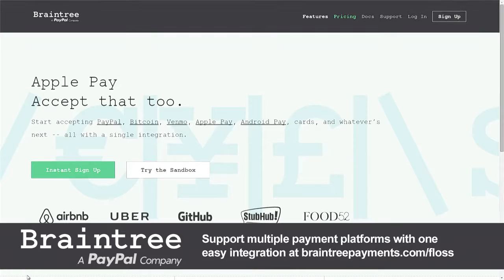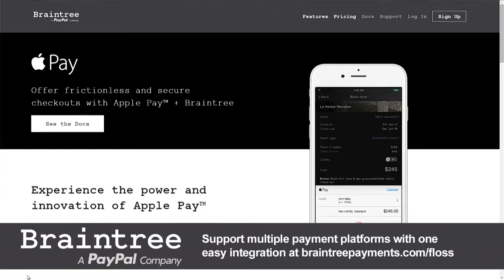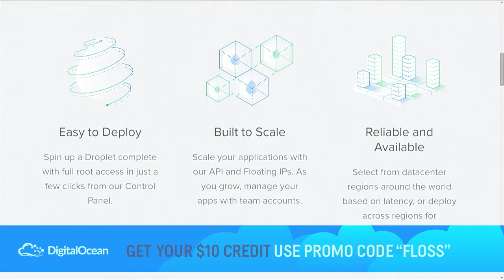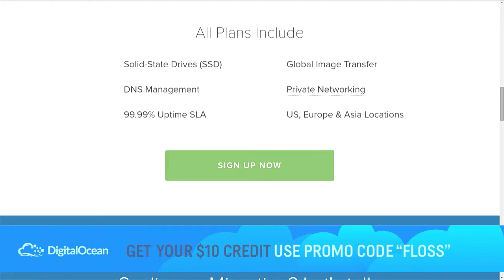FLOSS Weekly 377: ToroDB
Open source NoSQL database that runs on top of a RDBMS